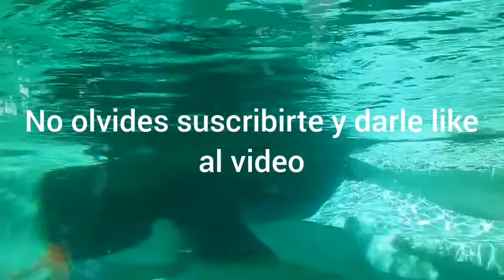Pinguinos de Humboldt